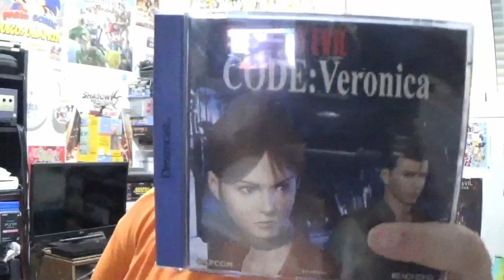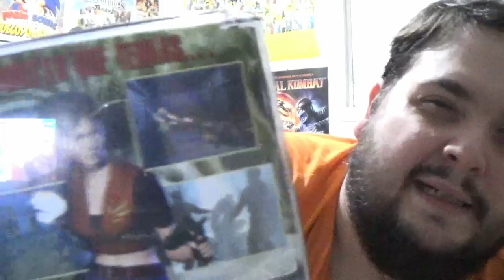Resident Evil Code Veronica : Los hermanos golpean dos veces - La opinión de RACCAR y Ash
Seguimos con el repaso a la saga Resident Evil, esta vez con Code Veronica.